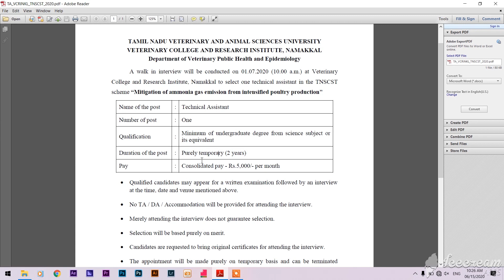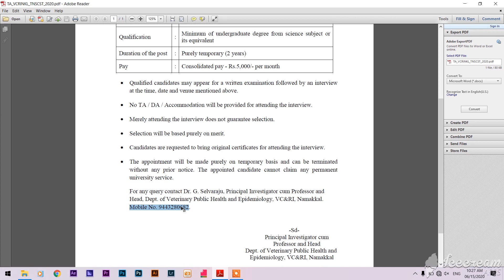தேர்வு இல்லை மற்றும் தேர்வு கட்டணம் இல்லை தமிழக மருத்துவ துறையில் புதிய அலுவலக உதவியாளர் பணி 2020